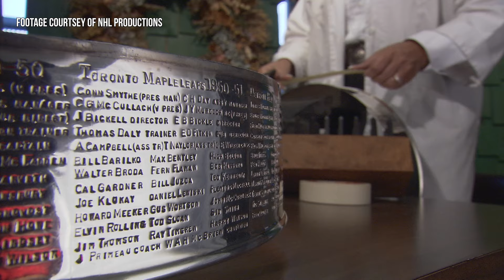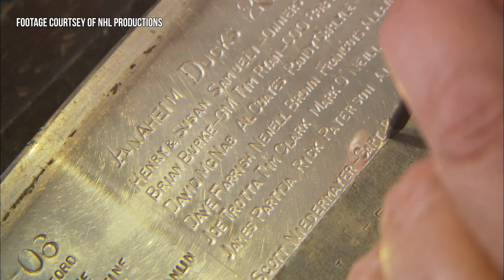Walk Through the Stanley Cup's History With Frank The Tank | Episode 13 presented by ESPN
The Stanley Cup is the most prestigious, historic, and timeless trophy in team sports. For 130 years, hockey's best have competed for it; to touch it is to touch history. In 1893, Lord Stanley of Preston purchased it in a London Market for ten guineas ($48.67 USD), equivalent to $1,650 today; the Stanley Cup was originally called the Dominion Hockey Challenge Cup. Lord Stanley was Governor General in Canada, loved hockey and wanted a trophy to be given to the best teams who competed in a series of challenges with the winner keeping the cup, which was just the original bowl.

The challenge era ended in 1910, but teams from as far as the Yukon traveled great distances to compete for the Stanley Cup. Since 1910, it has stood as professional hockey's Holy Grail. The original bowl resides in the Hockey Hall of Fame in Toronto. Today, there are two Stanley Cups: a display cup that is a stand-in at the Hall of Fame and a presentation cup, which travels the world with players from the winning team each summer. As we get set for the Stanley Cup Final next week on ESPN and ABC, I had a chance to walk with one of the cup's chaperones and talk about the history of the hallowed chalice.

Daily Rundown of Sports